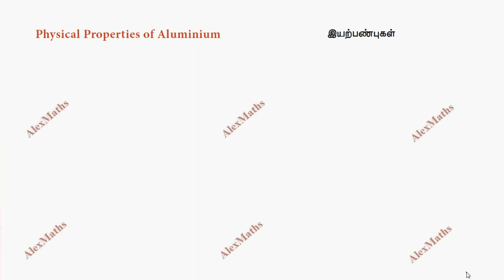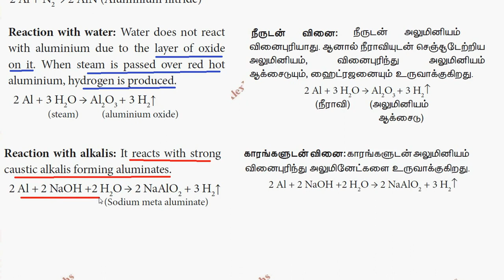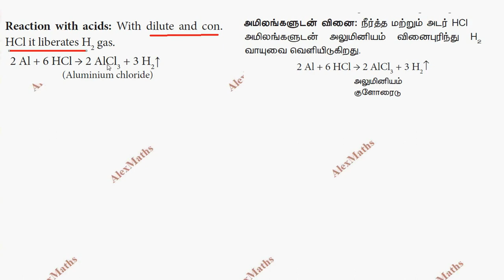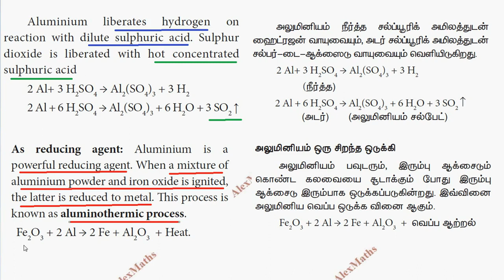10th Chemistry Properties of Aluminium & Uses Periodic Classification of Elements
tnnewsyllabus 10th Chemistry Properties of Aluminium & Uses Periodic Classification of Elements